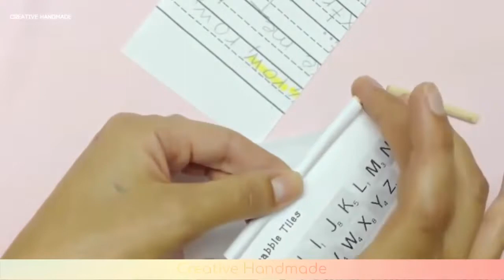Hướng dẫn làm kệ để bông tai gọn gàng | Creative Handmade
Các bạn đang xem: Hướng dẫn làm kệ để bông tai gọn gàng